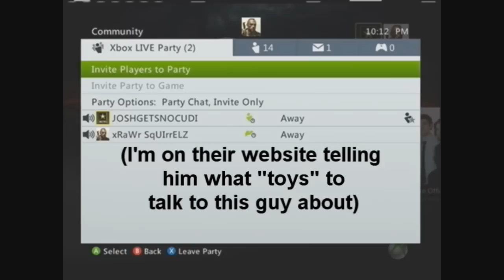Prank Calls :: Dildos And Walmart Sex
Probably the 2 best places to prank call in the world.